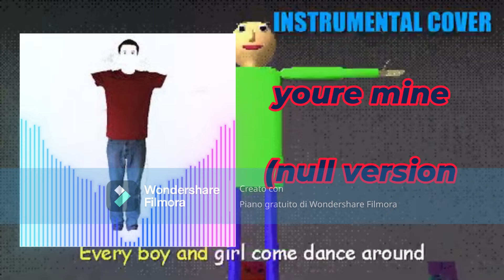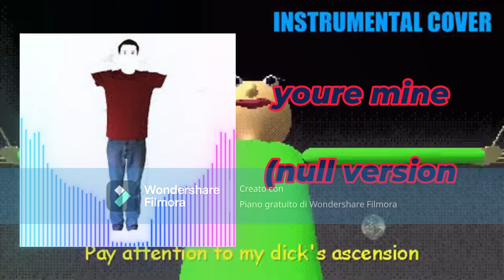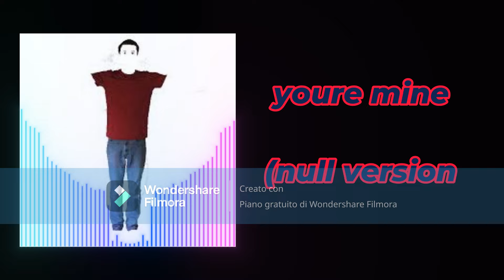baldi's basics (you're mine) NULL COVER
lmao he tried